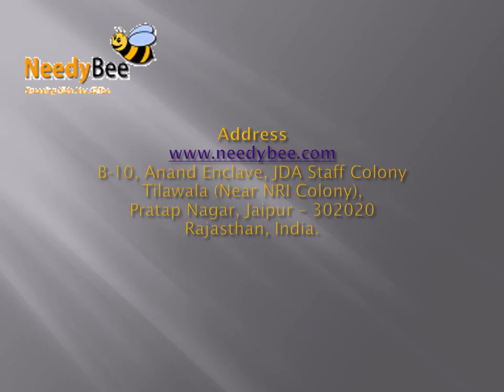Latest Styles of Winter Caps and Hats for Baby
Choose from the latest styles for baby in winter caps and hats which include infant caps, Hats for children and kids which are offered for sale at the online kids store.